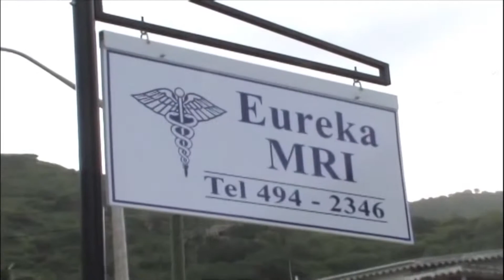JTV NEWS UPDATE TWO MEN MURDERED IN TORTOLA WITHOUT NAMES